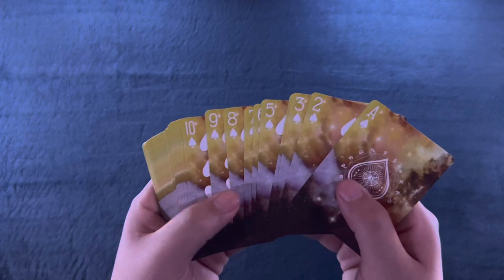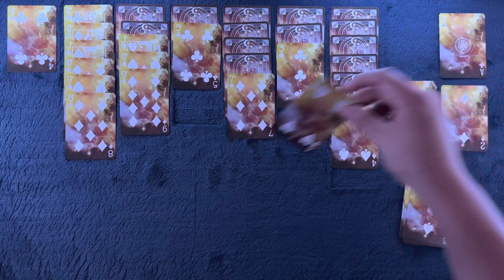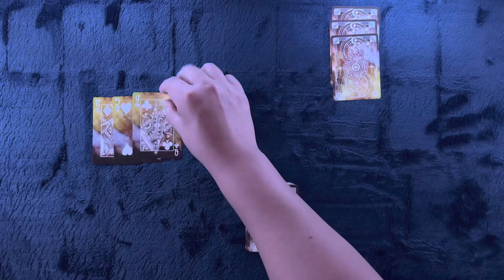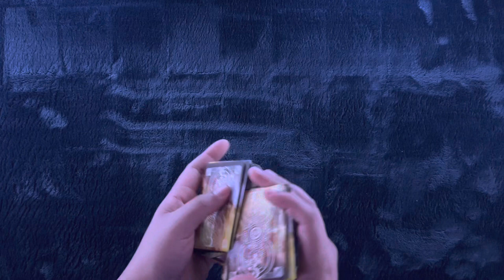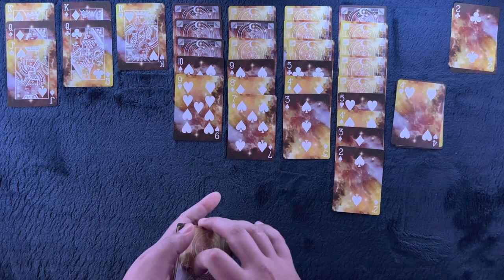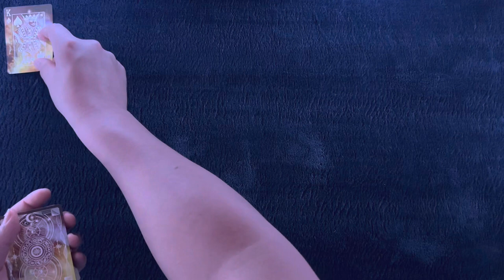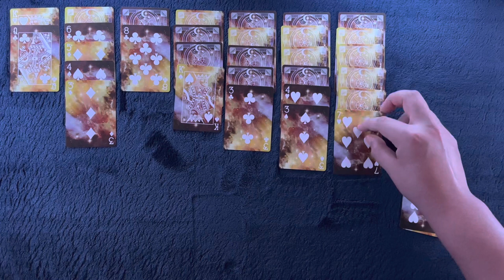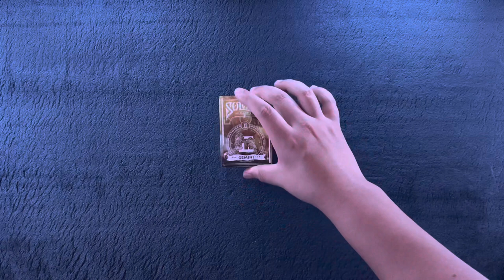ASMR Solitaire #209: The Gemini Zodiac Deck ~ Horoscope & Astrology Sign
Tonight we are on the 2nd of the zodiac decks. How will we fair tonight. Will tonight be luck or was it written in the stars. Get yourself nice 'n' comfy and let's play some solitaire.